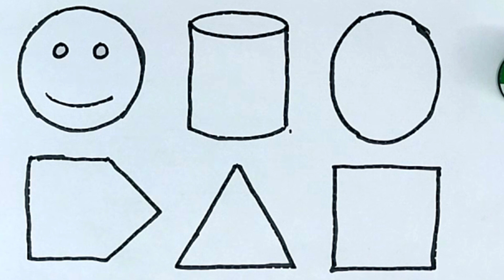Colors for Kids & Toddlers,Learn Shapes| 2d shapes drawing shapes | Preschool Learning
shapes song
how to draw shapes
2d shapes drawing
shapes,learning for kids
shapes drawing
kids learning,shapes for kids
preschool learning videos
learn colors
2d shapes
learn shapes
shape song for kids
colors song
shapes song for kinds
toddler learning
shapes songs
shape song
educational videos
abc song

Triangle
octagon
oval
circle
heart
star
Pentagon
square
shapes
heptagon
rhombus
parallelogram
trapezoid

learn shapes
2d shapes
learn colors
2d shapes for kids
shapes